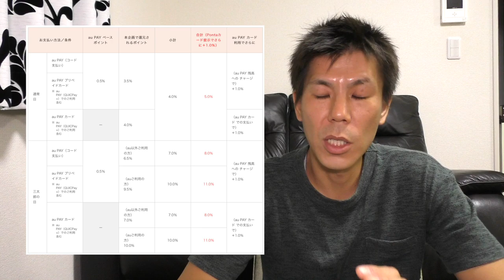【JALマイルを貯める】au pay生活応援企画キャンペーン解説！６月からいまよりさらにパワーアップ!!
au pay生活応援企画キャンペーン解説!!６月よりキャンペーンがパワーアップしましたので解説やっていきたいともいます！

au payへのVISAクレジットカードからのチャージはトヨタウェレットあぷりから可能でしたが残念ながら閉鎖となりました。

【目次】
00:44キャンペーン概要
01:20 JALマイルのキャンペーンの還元率
04:50 注意事項
06:23 キャンペーンにオススメクレジットカード

☑️使用機材

マイク　ICD-TX650